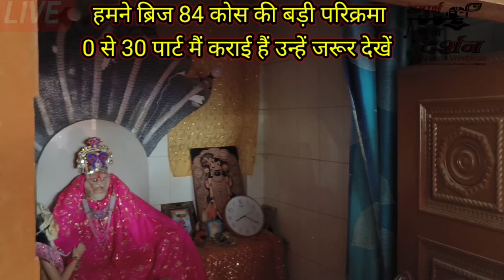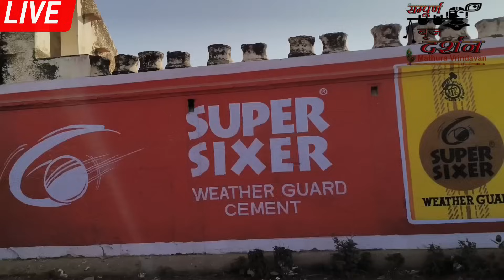आलोकिक ८४ कोस यात्रा पहुँची श्री कृष्ण की नानी के घर | Shree Vallabhacharya Tritiya Peeth - Kankroli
jay shri radhe aaj hum aap ko "braj 84 Kos" Ki Yatra mai "Shri Krishan ji ki Naani" Ke ghar ki yatra karaye jo apne aap mai bhaut hi divya or alokik yatra hogi hum aap kor braj ke sabhi mandir or braj 84 kos mai aane wale sabhi mandiro ke darshan karayege agar aap hamare channel par pahli baar aaye hai subsribe kare or share kare or vidio aacha lage comment kare or like kare radhe radhe banke bihari lal ki jay
पहली बार ब्रज 84 कोस के सम्पूर्ण मार्ग का दर्शन कराते हुए 320 किमी के रास्ते में पड़ने वाले एक-एक स्थल के दर्शन व महत्व- महात्म्य को जानिए
Sampurn Braj Darshan
Sampurn Brij Darshan YouTube channel